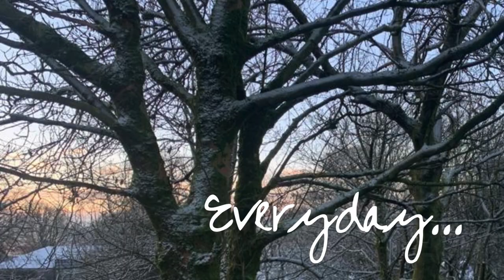P W Gates Distribution Ltd Snow Day, Any Day, We Deliver…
We would also like to thank @jimboy.124 (Jim Barker) for his great photography & JohnnieT & the Tideswell Gang for their great shots